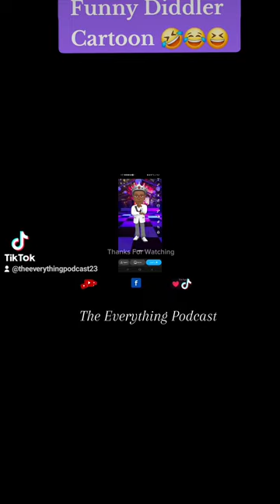Funny PDiddler and Jay Z And Beyonce Cartoon!!🤣😂